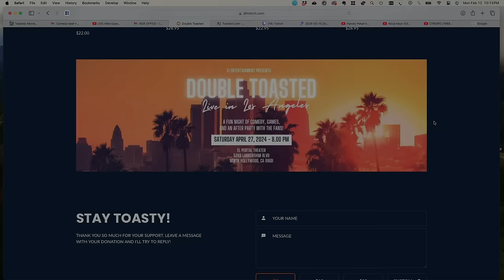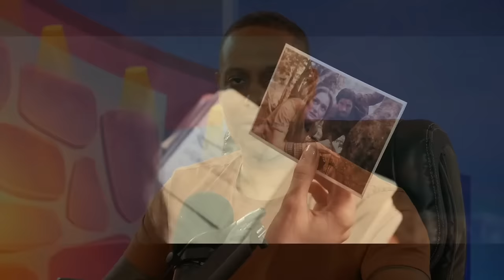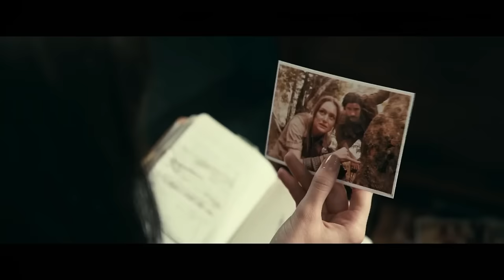6 REASONS WHY MADAME WEB BOMBED | Double Toasted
6 REASONS WHY MADAME WEB BOMBED | Double Toasted -  Today at Double Toasted we have our Madame Web spoiler discussion. In this funny video, we look at the Madame Web trailer before getting into our Madame Web discussion were we give a couple of reasons to why the movie bombed at the box office. Did we miss a reason?